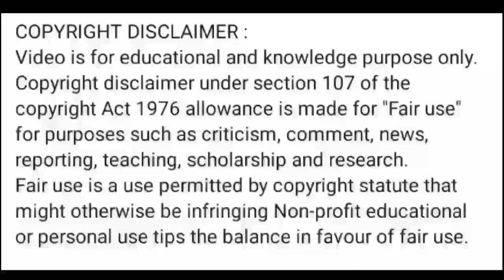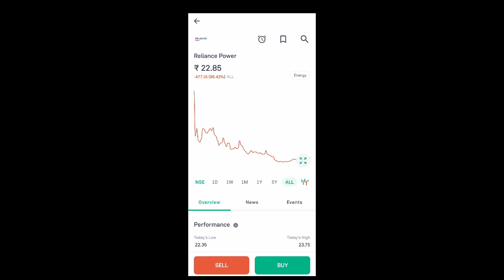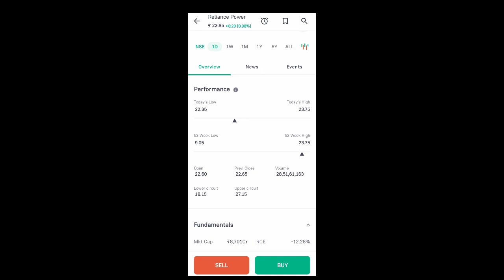rpower share news today l rpower share price today l rpower share latest news today l rpower share